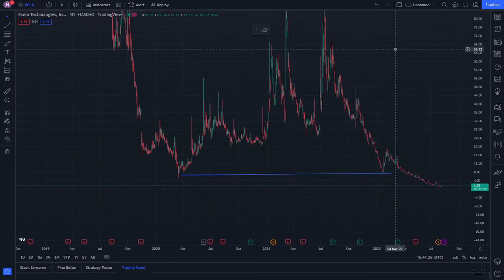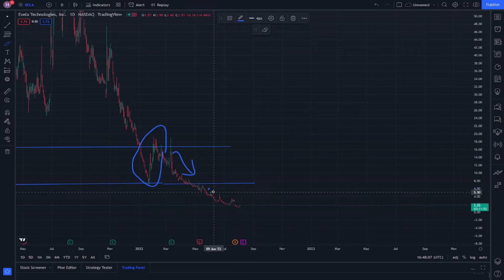XELA Price Prediction News Today - XELA Stock - Exela Technologies Stock